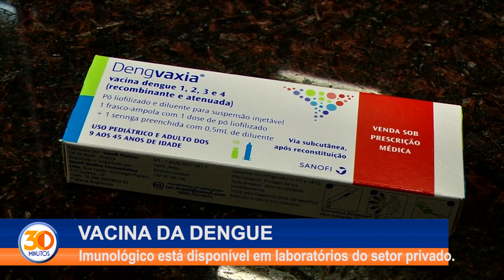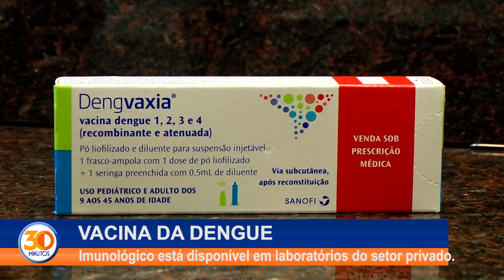Imunológico contra a dengue já está disponível em laboratórios da rede privada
A vacina contra a dengue foi aprovada há pouco tempo pela Anvisa, e já está em circulação em nosso país.